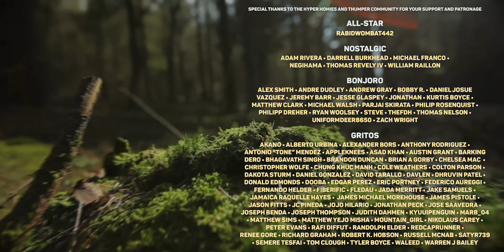Knives Out - Official Trailer Reaction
Check out our TrailerReaction for KnivesOut starring Daniel Craig, Chris Evans, Ana de Armas, Jamie Lee Curtis, Toni Colette, Don Johnson, Katherine Langford, Lakeith Stanfield, Jaeden Martell, Christopher Plummer.

Hyper RPG
PMB 412
8309 Laurel Canyon Blvd.